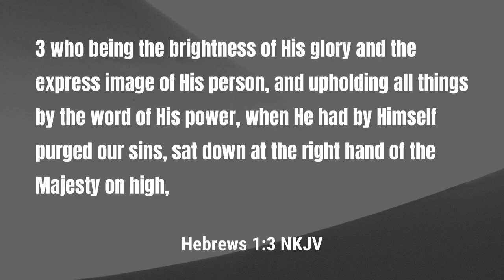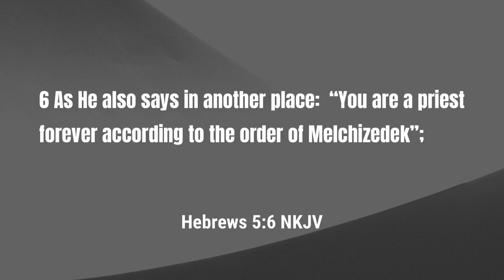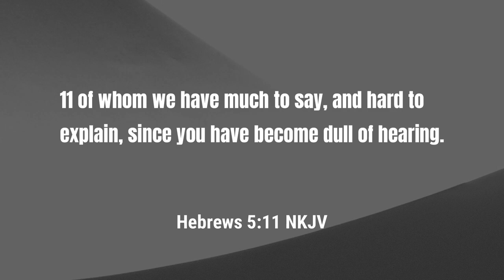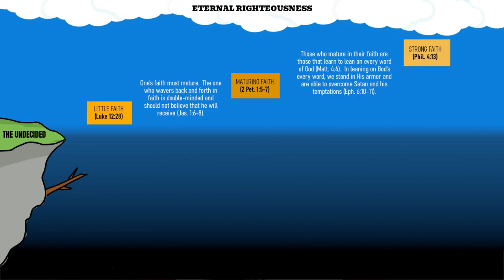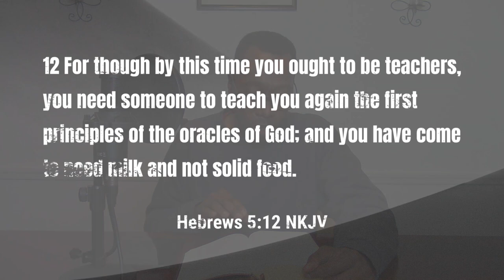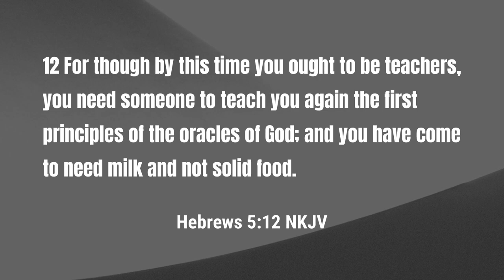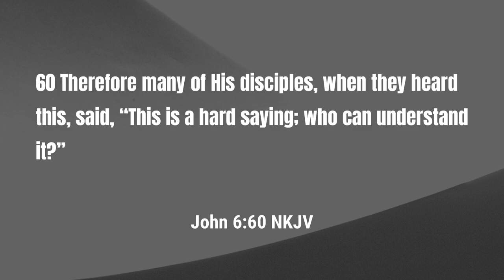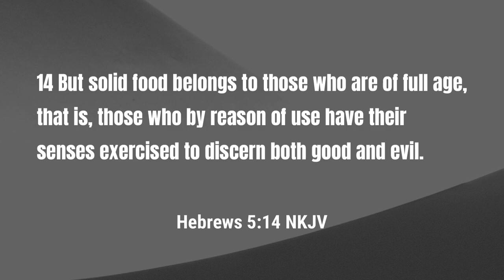Bible Study - Are You Not Listening to God? (The Six Great Warnings)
Are you listening to God or not?

While many of us do listen to God, there are many today that choose not to heed God's word.  The writer of the epistle to the Hebrews shares a great warning to those that refuse to listen to God.  Do you know the consequences for not listening to God's voice?

Join me in this study as I share with you the end results of not listening to God.  If you desire to heed God's voice, we take a look at the important step to be able to do so.

This bible study covers the follow topics:

0:00 - The Goal to Heed the Gospel
1:45 - Ignoring the Excellence of Christ
5:44 - Frustration With Those That Don't Listen
18:17 - Steps Towards Condemnation
22:09 - What Dull Hearing Will Produce
40:26 - Encouragement for Dull Hearers

Podcast locations
Amazon music